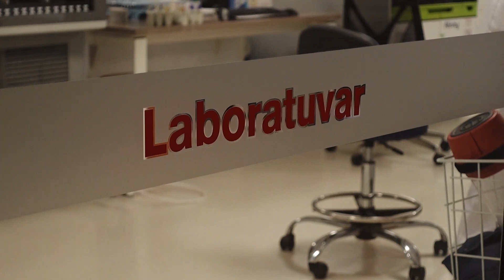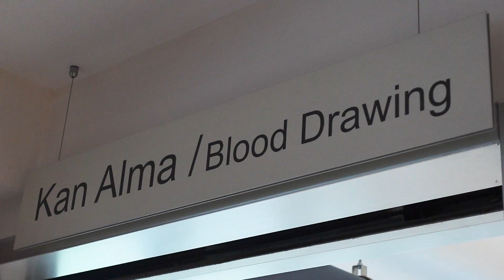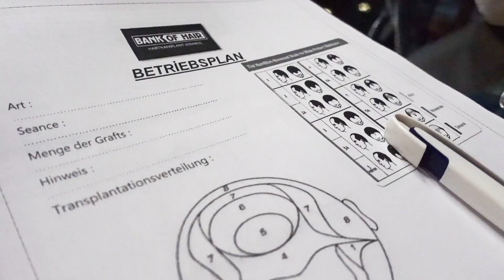Es gibt kein Zurück mehr! | Weniger als 12 Stunden zur OP!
Es sind weniger als 12 Stunden zur OP! Warum mach ich das überhaupt in der Türkei und nicht in Deutschland?! Diese und viele weitere Fragen in diesem Video. Viel Spaß.

Bei Interesse an einer Haartransplantation schreib mir eine DM und ich leite dir die Kontaktnummer weiter :)

HIER KOMMST DU ZUM MEMBERS BEREICH !

Mike10

Code: Cookie10

Mike10